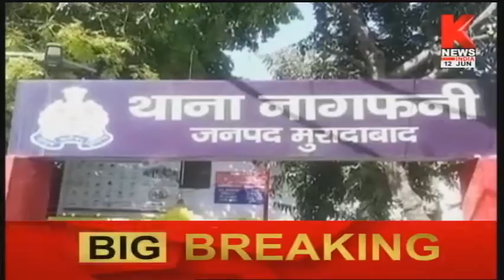Moradabad : पुलिस पर हमला करने वाले कई अभियुक्त गिरफ्तार || Knews